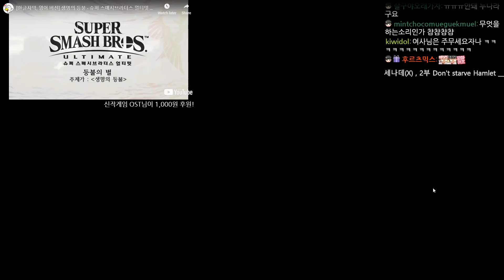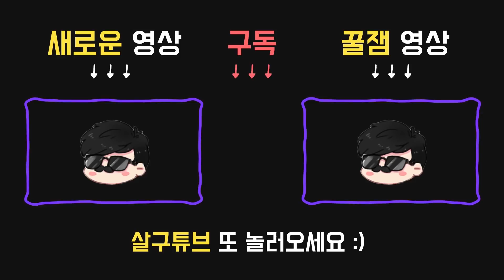[굶지마햄릿] #1 죽느냐 사느냐 그것이 문제로다! 11월16일 [살인마협회장]